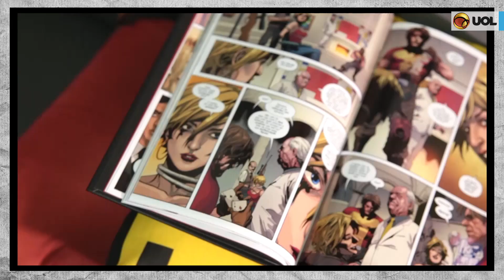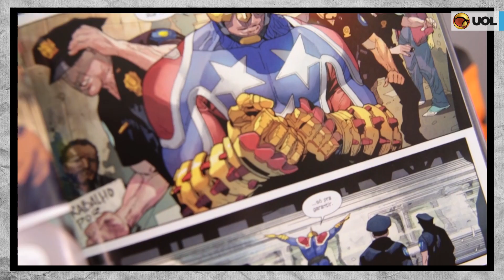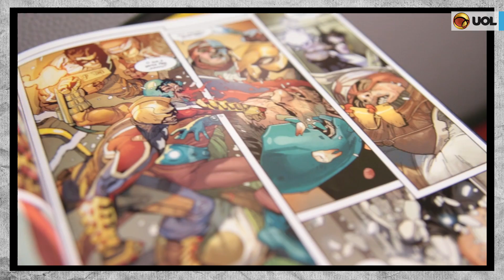GIBI: Chega ao Brasil Super Crooks, nova obra de Mark Millar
Player Pablo e Sadovski comentam a chegada de Super Crooks ao Brasil. A nova HQ é de autoria de Mark Millar, pai de obras de sucesso no cinema como "Kick-Ass", "Kingsmen" e até mesmo "Logan"!